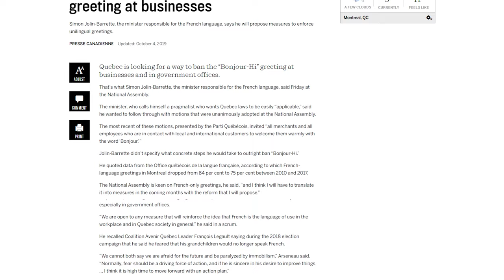What Language To Speak In Montreal?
The conversation negotiation is one of the first things you learn about living in Montreal as an Anglophone, it’s a special Montreal dance that gets easier with time. How does it play it out on the street, workplace and even in our city council meetings?